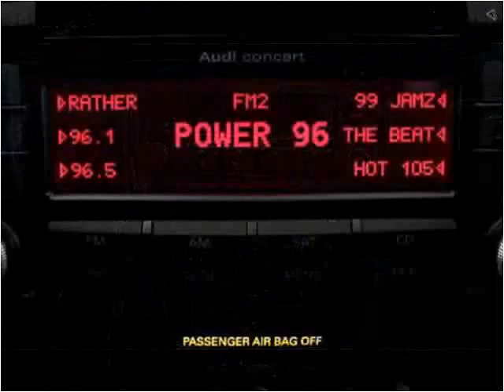2011 Audi TT Used Cars Miami Gardens FL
This 2011 Audi TT is available from Car Club USA.